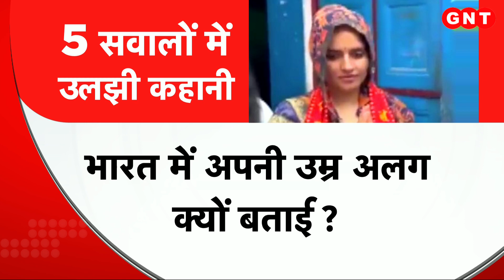Seema Sachin Love Story: सवालों के घेरे में सीमा हैदर, जानिए सीमा के 5 पासपोर्ट की कहानी...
सीमा हैदर उर्फ सीमा ठाकुर..जो कुछ दिन पहले पाकिस्तान से अपने चार बच्चों के साथ भारत आईं हैं...और सचिन नाम के शख्स के साथ रहने लगी. सीमा का कहना है कि सचिन के साथ पबजी खेलते खेलते उन्हे प्यार हुआ और वो अपना सबकुछ पाकिस्तान में छोड़कर भारत आ गई. हालांकि जिस अवैध तरीके से सीमा ने भारत में एंट्री की है. वो सवालों के घेरे में है. सीमा के पास कई पासपोर्ट हैं. जिसे लेकर भी उन्हें शक की निगाह से देखा जा रहा है. हालांकि सीमा ऐसे सवालों से बेखबर...अपनी नई जिंदगी बुनने में व्यस्त हैं. सीमा हिंदुस्तान में रहकर हिंदू रीति रिवाजों से जिंदगी गुजारने की बात कह रही हैं. फिर भी उन्हें लेकर हिंदुस्तान से लेकर पाकिस्तान तक केवल और केवल सवाल ही हैं.